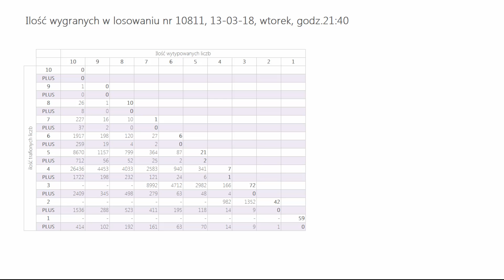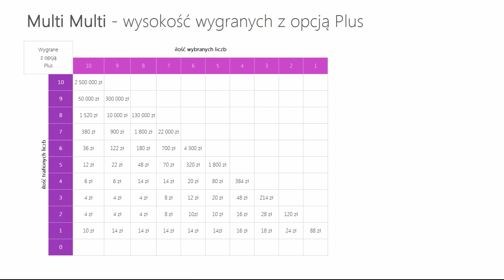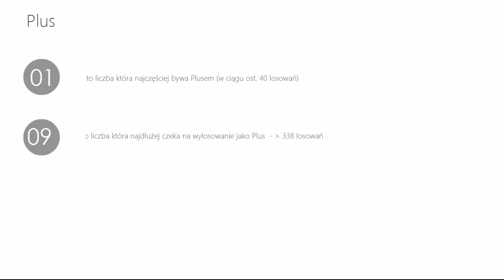Wyniki LOTTO z wczoraj - Wtorek, [13-mar-2018]. Sprawdź Wygrane oraz Kumulacje(!)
WYNIKI LOSOWAŃ Z DNIA: 13 marca 2018, WTOREK
Lotto:   10, 14, 17, 21, 22, 46
Plus:   09, 26, 35, 39, 45, 49

Kumulacja:  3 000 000 zł
Extra Pensja:  02, 25, 26, 29, 33  +  02
   50, 52, 57, 60, 61, 62, 65, 66, 74, 78

   46, 48, 49, 52, 60, 61, 69, 71, 74, 77

Bonus:   160 000 zł
Mini Lotto:  05, 10, 12, 23, 29
Kaskada: (14:00) 04, 05, 06, 07, 09, 11
   13, 14, 16, 19, 20, 21

   12, 13, 16, 17, 19, 22

POLECAMY również inne nasze poradniki:
[1] PiRAMiDKA - najprostszy system typowania liczb Multi Multi

Tagi:
wyniki Lotto, Lotto wyniki z dnia: 13 marca 2018, Lotto wygrane dnia: 13 marca 2018